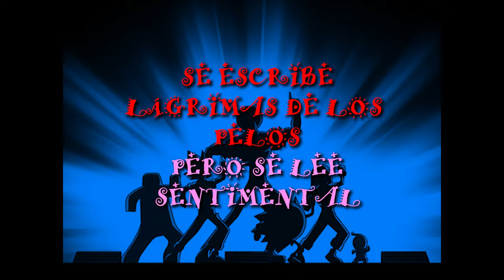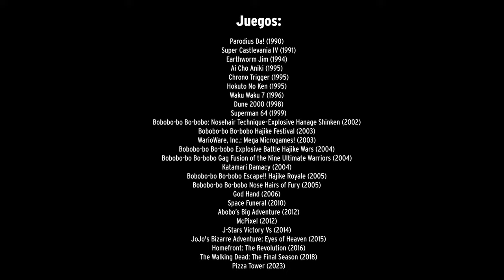¡Todos los videojuegos de BOBOBO!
Un análisis a las adaptaciones a videojuego de la serie de humor absurdo en manga y anime "Bobobo-bo Bo-bobo" y los distintos géneros que adopta.